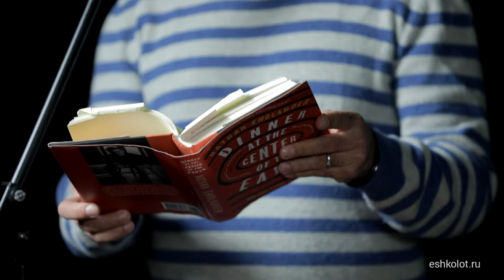Nathan Englander. Live in Moscow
Nathan Englander reading and storytelling performance in Moscow for Eshkolot Project (November 2018). Details

Натан Ингландер читает вслух и рассказывает истории в Москве для проекта "Эшколот" (ноябрь 2018). Подробности